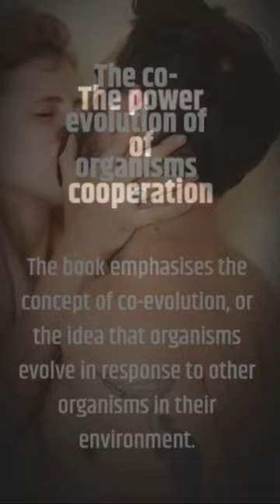How Sexual Selection Shapes Human Behaviour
The Red Queen by Matt Ridley: How Sexual Selection Shapes Human Behaviour
Discover the fascinating power of sexual selection in shaping human behaviour with Matt Ridley's 'The Red Queen'. Co-evolution, cooperation, and culture all play a crucial role in our evolution - natural selection is just the beginning. Don't miss out on this eye-opening read!